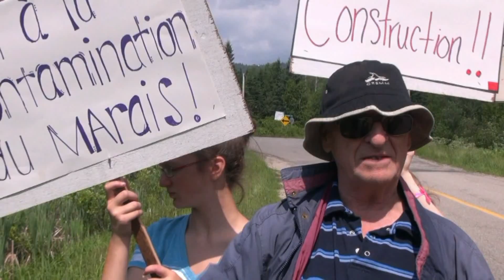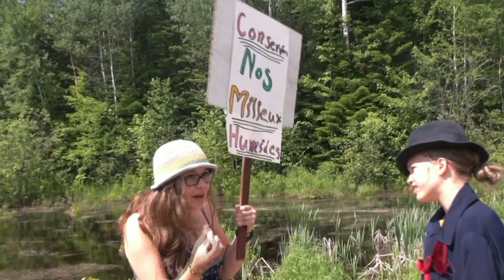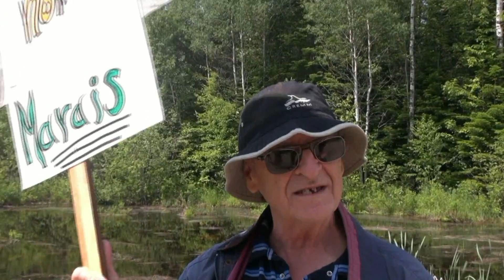Le Marais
Manifestation fiction pour sauver un marais des griffes d'un constructeur de condos. Les campers du camps de ERE de l'estuaire nous étonnent par leur talent..